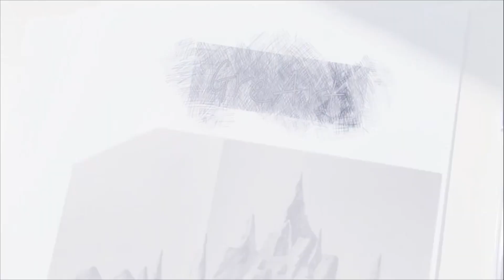오일파스텔로 밤하늘 구름 그리기 Drawing clouds in the night sky with an oil pastel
안녕하세요
오늘은 오일파스텔로
밤하늘의 구름을 그렸어요.

Hi.
I drew clouds in the night sky.
Please watch it comfortably.

🎹 I Get My Music From:

Plus you support me! I appreciate you!